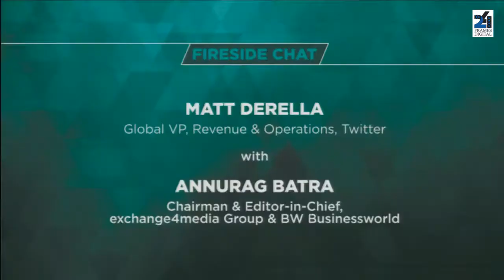PITCH MADISON ADVERTISING REPORT 2018 - Fireside Chat with Anurag Batra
Matt Derella,Global Vice President, Revenue & Operations, Twitter